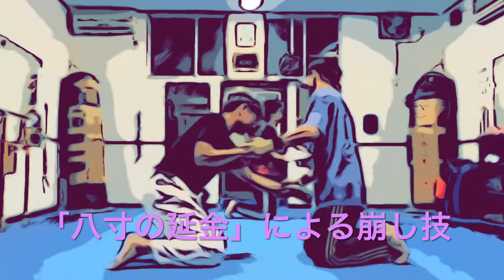「転」「八寸の延金」「夢想剣」剛柔流空手・修剛館・空手と合氣の融合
それぞれの剣術の技を使い分けて練習してみました。同じ条件の中でも使う技によって相手の受ける印象も随分と違う物にもなりますが見ている分にはほとんど同じ様に見えます。＊相手のタイプや状況によって掛かりにくかったり掛かり易かったりしますので使い分ける必要が有ると思います
空手と合氣を融合する事で様々な技を研究しています。
＊パワーの無い女性も上達が目指せます。
合気によって力が抜けたり時間感覚が変化します。
大阪に道場があり金曜日１９時～２１時に練習しています。
東京でも月１回練習会を開催しています。

見学ご希望の方は「修剛館」までご連絡下さい。
こちらはフェイスブックのサイトです。